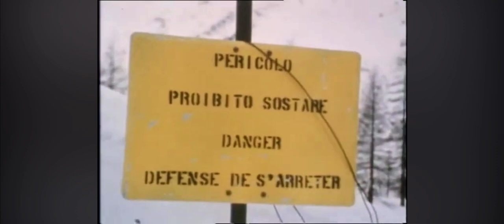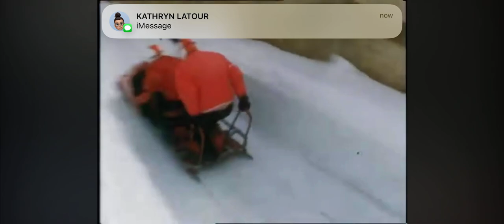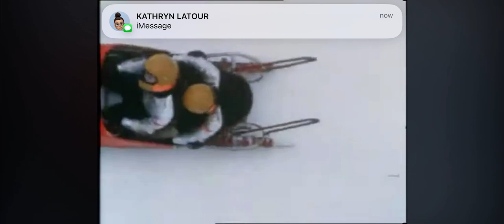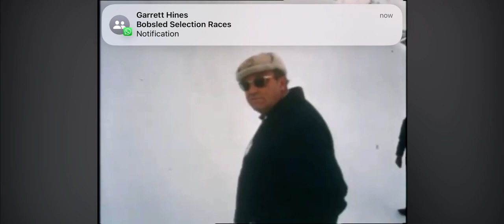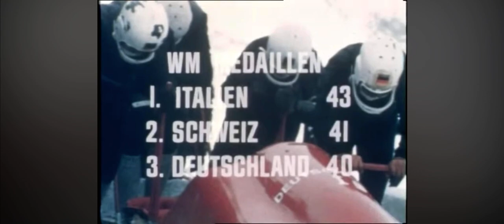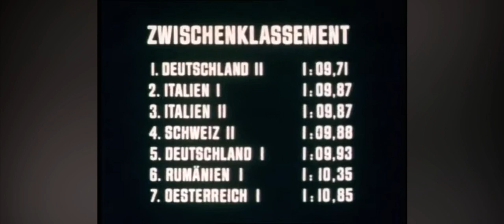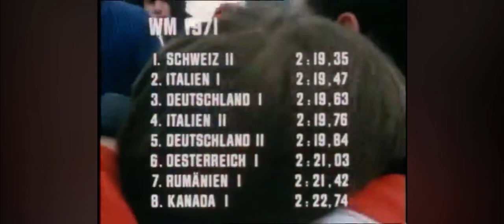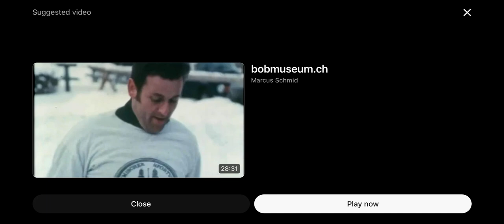1971 Bobsled World Championships, Cervinia and 1971 European Bobsled Championships, Koenigssee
Enjoy the early 70’s music.  Incredible footage from Cervinia and Koenigssee. Some good old school crashes as well.